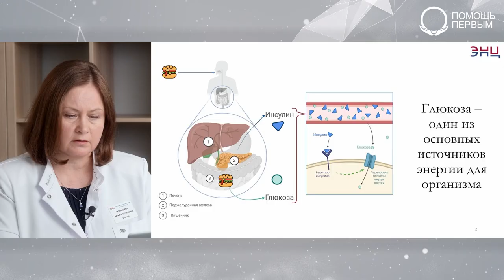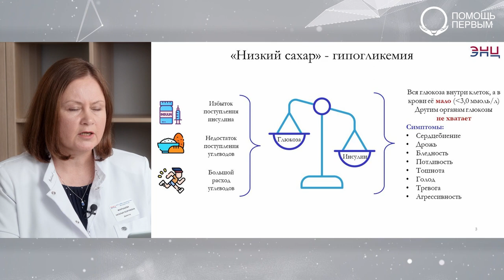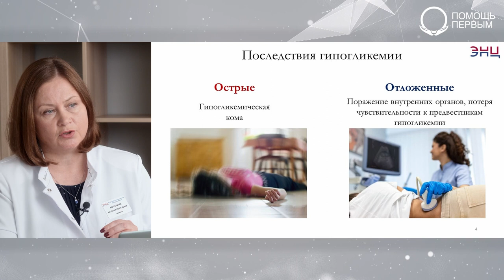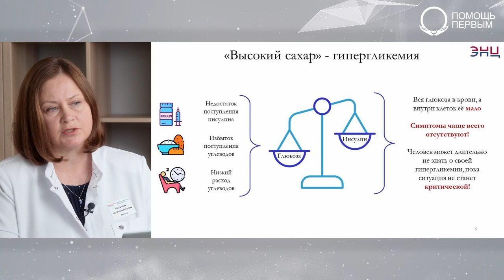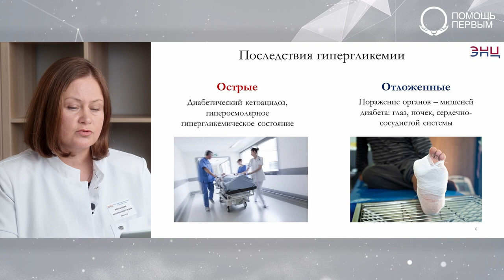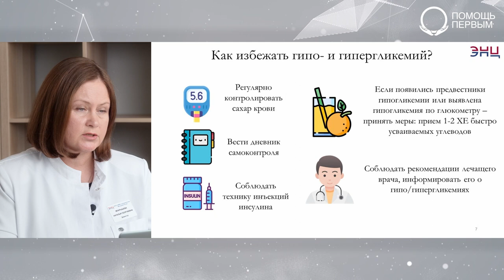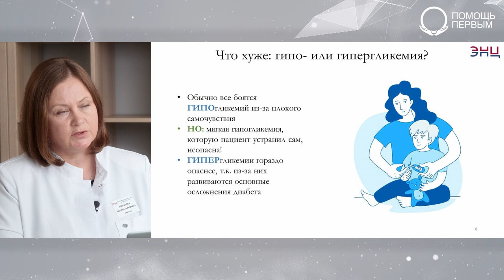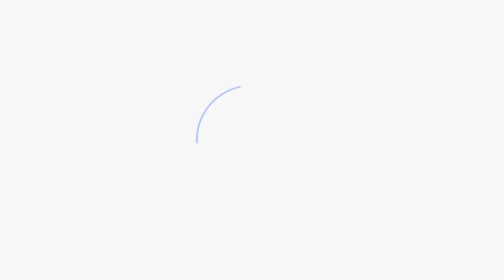Гипогликемия и гипергликемия. Почему важно следить за уровнем сахара крови.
00:00:00 Вступление. Эксперт – Мокрышева Наталья Георгиевна, член-корреспондент РАН, директор ФГБУ «НМИЦ эндокринологии» Минздрава России
00:00:05 Почему важно следить за глюкозой крови?
00:00:40 Гипогликемия («низкий сахар)
00:02:47 Последствия гипогликемии (осложнения)
00:03:49 Гипергликемия («высокий сахар»)
00:04:47 Последствия гипергликемии
00:06:20 Как избежать гипер- и гипогликемий?
00:08:48 Что хуже – гипо- или гипергликемия?